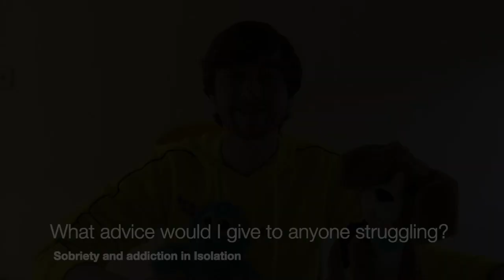James Downey | Sober in Isolation | Mental Health Week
It's mental health awareness week in the UK and I'm coming up to two years sober in July.

In this video, I conduct a socially awkward, cyber AA meeting talking about;
- Being sober is isolation,
- How my mental health was affected by alcohol and sobriety,
- And I offer some advice to anyone currently drinking a little too much or struggling with sobriety during isolation. 🥰 💪